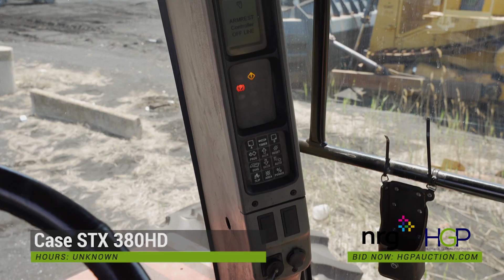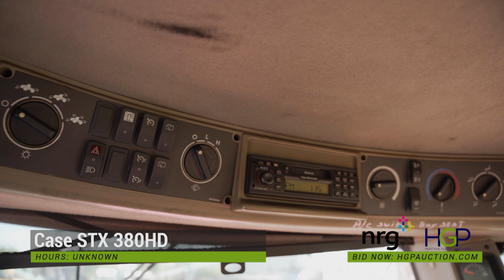Case STX 380HD 2006 4 x 4 Articulated 4WD Tractor. (Lot 1012)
Case STX 380HD 2006 4 x 4 Articulated 4WD Tractor, Turbocharged Diesel, 380-HP, Liquid Cooled, PTO, Runs, Does Not Drive, Needs Maintenance, Hours Unknown. Scraper Attached To Be Sold Separately (See Lot 1014). SN# Z6F100360. HIT# 2283094. Asset Located at 529E 135th St., Romeoville, IL 60446.